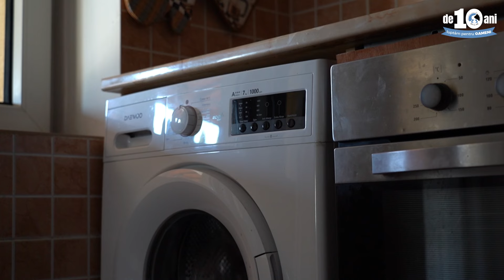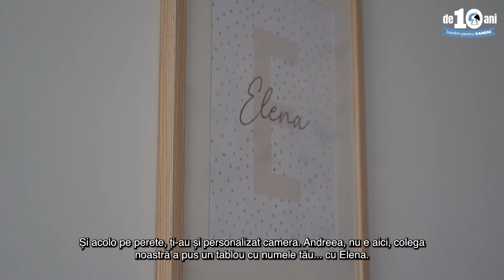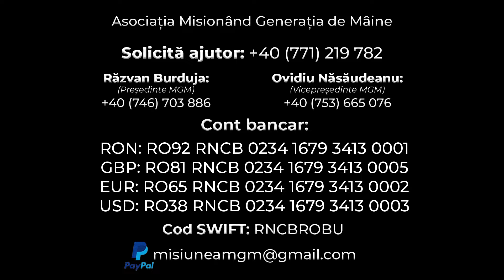Un acasă pentru 4 copii orfani | Vindecată de cancer…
💙 Vă mulțumim tuturor celor care v-ați implicat alături de noi și am reușit să le oferim o casă acestor copii, o văcuță și să ne îngrijim de mai multe nevoi.

🙏🏽 Dumnezeu să vă răsplătească!

Banca BCR

✔️RON: RO92 RNCB 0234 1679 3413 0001
✔️GBP: RO81 RNCB 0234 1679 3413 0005
✔️EUR: RO65 RNCB 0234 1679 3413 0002
✔️USD: RO38 RNCB 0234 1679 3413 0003

Cod SWIFT:RNCBROBU

📌 Adresa: Suceava, Dumbrăveni, str Principală, nr 1296, cod poștal 727225